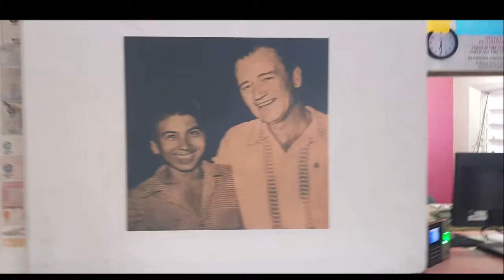14-08-2021 - Acapulco - Sunset at Los Flamingos Hotel & High Cliff Divers Dinner by Mario TourByVan